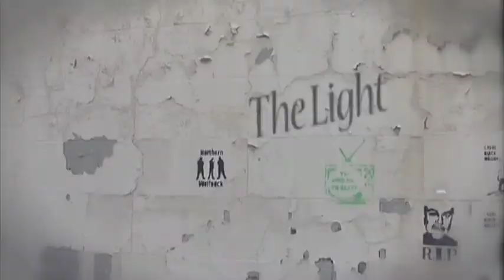Songs from Caim (Heather Innes & Jacynth Hamill) with guest musicians eg Pauline Vallance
Irish & Scottish folk songs, contemporary folk, a capella harmony vocals, clasarch, flute with Irish dance.